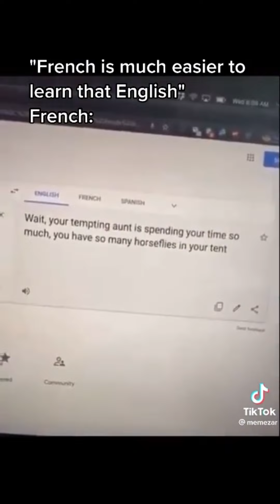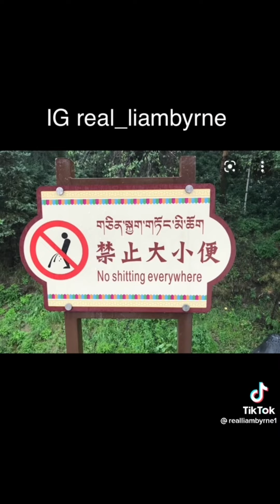Tik toks that converted Karen’s into functional beings of society